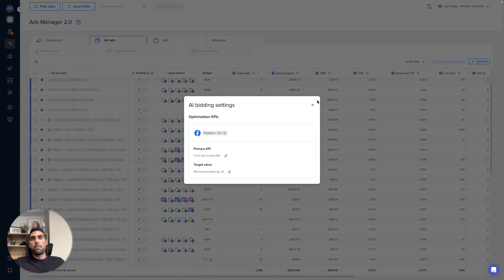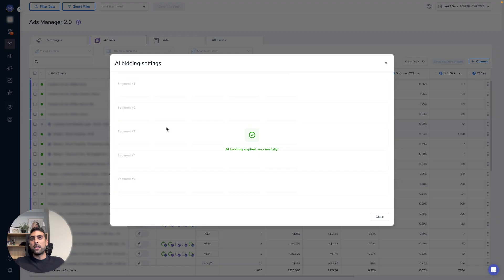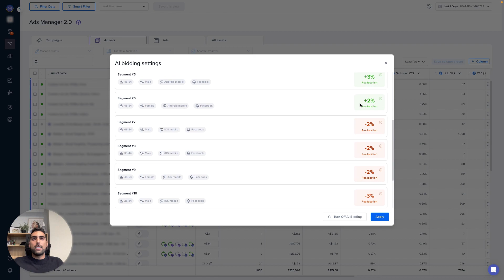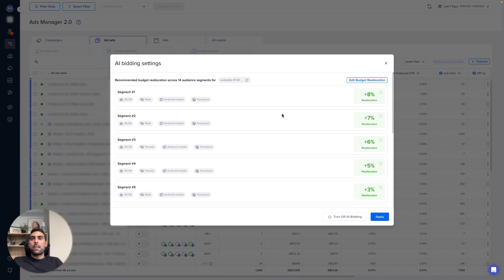Exclusive AI bidding + new growth hacks - Madgicx product update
Madgicx now offers some exclusive new growth hacks:

👨‍⚖️ AI Bidding in Ads Manager 2.0
Reallocate budgets from low-performing audience segments to your top ones without changing the ad set targeting!

This new feature in our Ads Manager 2.0 allows you to increase efficiency at the click of a button. Just sit back and let our AI algorithms ensure you maximize your ad ROI 😉

🗣️ Increase engagement by posting the first comment
The comment section of your ads is a goldmine often overlooked by advertisers. But the AI Marketer doesn't want you to miss out on leveraging this valuable asset 💰

- Control the discussion narrative in the comment section
- Share additional info with prospects
- Add more links to increase traffic
- Gain extra ad real estate 🏘️

👥 Optimize lookalike percentage with the AI Marketer
Our AI Marketer now helps you dive even deeper into your targeting strategy to ensure you utilize the ideal lookalike percentage 👌